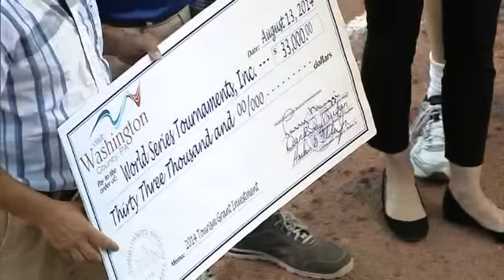2014 Pony World Series Highlights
Video highlights from the 2014 Pony League World Series